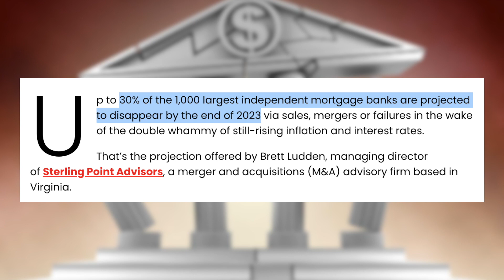30% of Independent Mortgage Brokers Will Vanish By The End of 2023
Are we on pace to lose 30% of Independent Mortgage Brokers by the end of the year??

MC Laubscher of the Cashflow Ninja Podcast joins the channel to discuss!

MC is the king when it comes to the infinite banking concept so in order to
find out if becoming your own banker is a good fit for you and your family send an email to:

Please include your name & phone number in your email and 'IBC' in the email description.

Watch our full video with MC here:
THE MONEY ISN’T YOURS | Banking Crisis 2023 (Deep Dive)